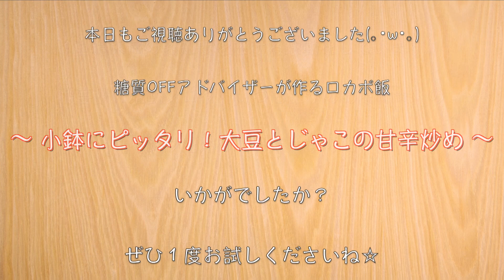【まな板・包丁は使いません！】忙しい時にピッタリの簡単おかず♬『大豆とちりめん雑魚の甘辛炒め』の作り方【糖質オフレシピ】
【使用している調味料等】

‹材料›
・大豆水煮（150g）/ 糖質：0.8g
・ちりめんじゃこ：40g

‹調味料等›
・濃口醤油（大さじ１）/ 糖質：1.8g
・糖質ゼロ 料理酒：大さじ２
・ラカントS（液状）：大さじ１
・うま味調味料：少々
・ごま油：大さじ２